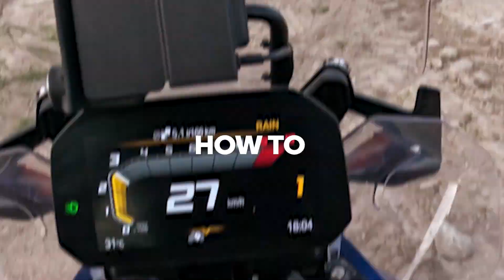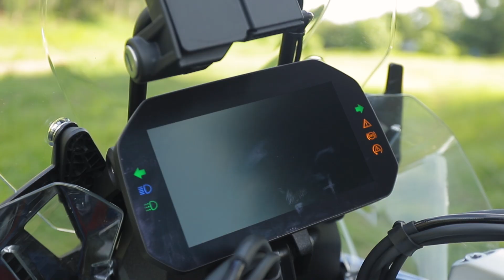R 1300 GS EP 1 Functions switch